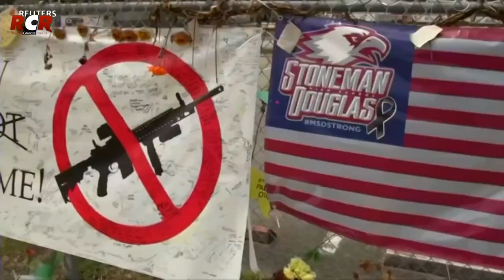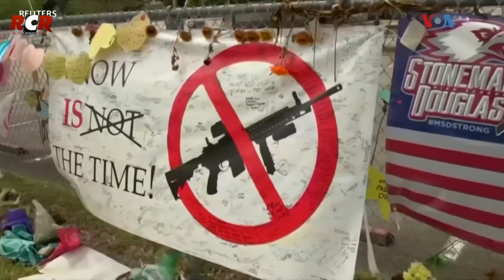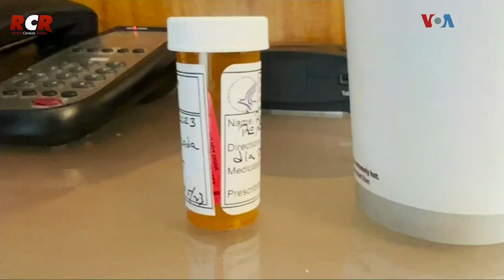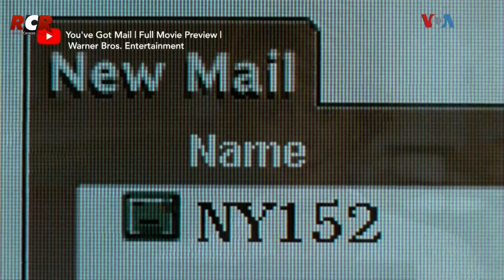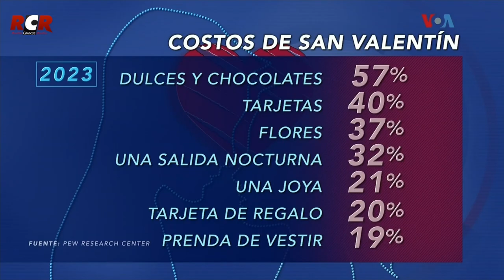RCR750 - Voz de América - Parte 2 | Lunes 20/02/2023